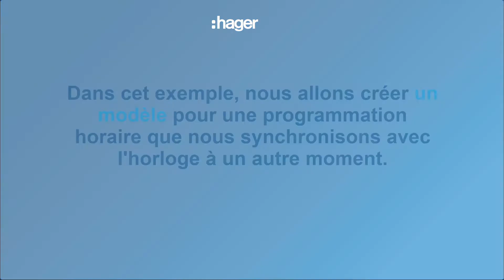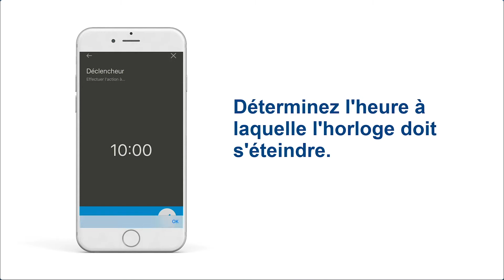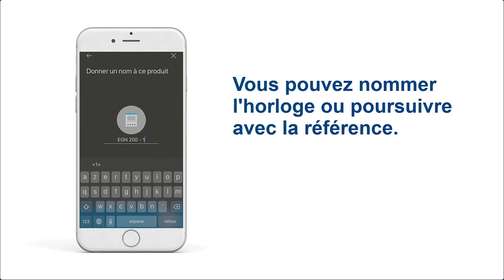[Tutoriel] Horloges programmables - Faire une programmation horaire depuis chez vous | Hager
Saviez-vous qu'avec notre nouvelle gamme d'horloges programmables, vous pouvez créer vos programmes de commutation horaire depuis chez vous puis les transférer dans un second temps à l'installation en place chez votre client ? Pratique, non ? Rien de plus simple, suivez la vidéo !
De quoi avez-vous besoin ?
- Une horloge programmables Hager (EGN103, 100, 200 ou 400)
- Pour la référence EGN103, de la clé Bluetooth associée (EGN003)
- Bluetooth déjà embarqué dans les autres références (EGN100, 200, 300)
- Un smartphone ou une tablette avec l'application Hager Mood téléchargée Temps de programmation : 10 minutes max. A vos horloges, prêts ? Partez !